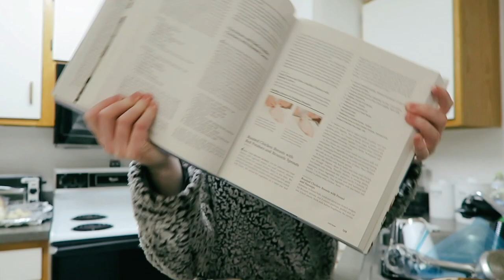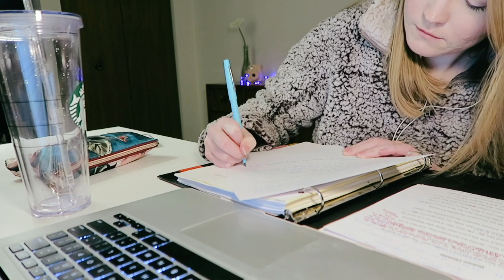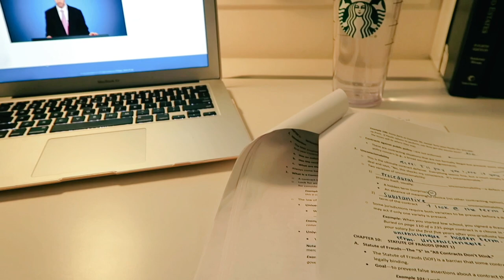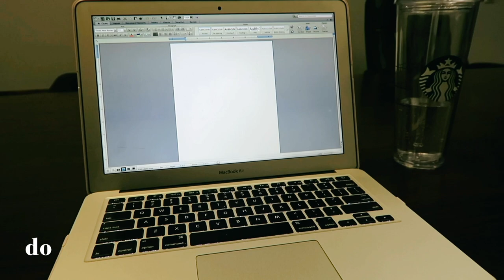A WEEK IN LAW SCHOOL